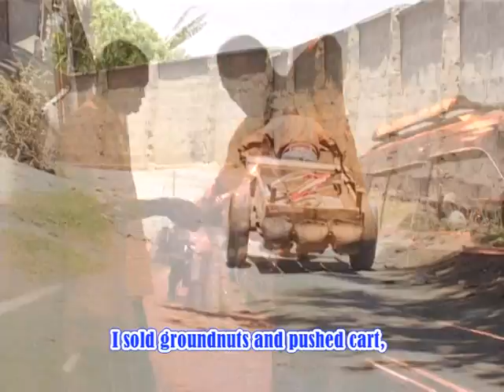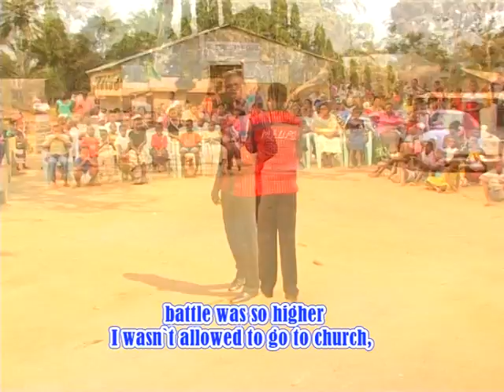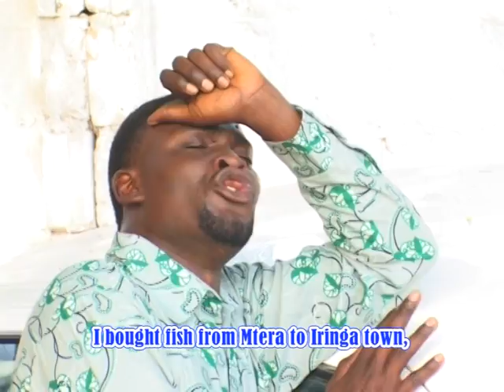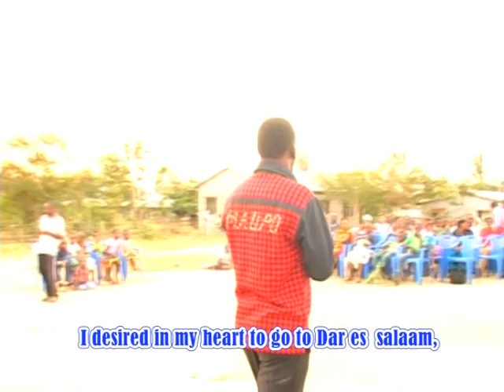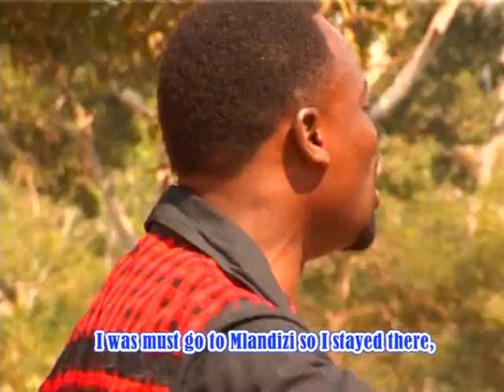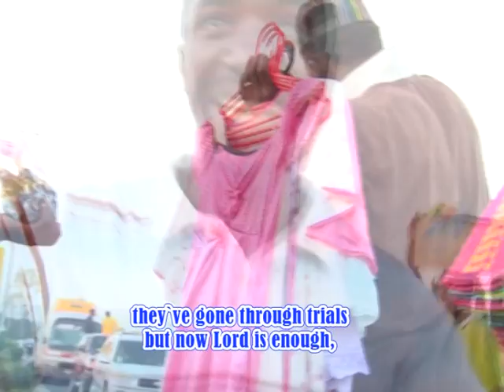Mc Joshua Makondeko Ushuhuda Official Video